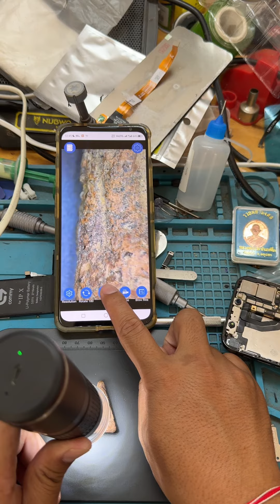ส่องพระด้วยกล้องไมโครสโคป บันทึกวีดีโอและภาพได้